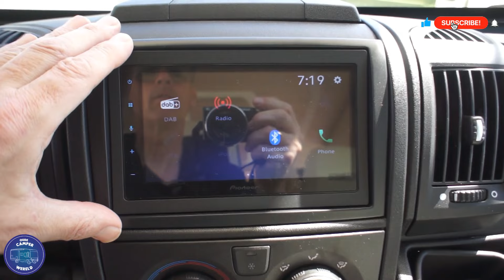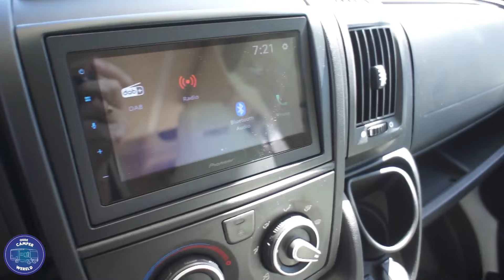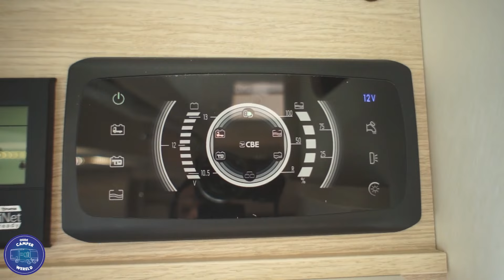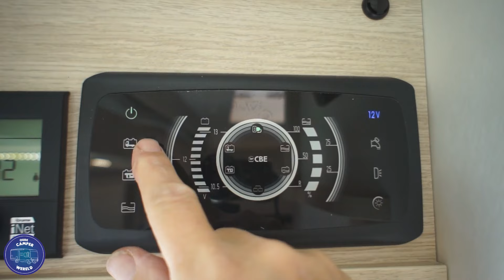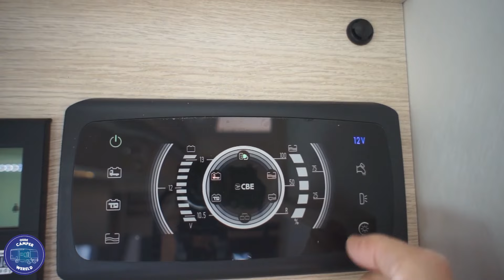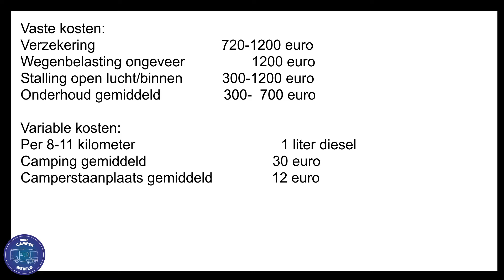Nieuwe luxe familie Semi-Integraal camper rapido 696F model 2023. Zie even begin van de beschrijving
Op het einde zijn wat stukken video niet in de correcte volgorde en een deel zwart. Excuses hiervoor. Ik kwam er pas achter nadat de video af en bijna volledig ondertiteld was. In dit model uit de 6F-serie heeft Rapido een luxe familie semi integraal model van 7,49 meter met een elektrisch in hoogte verstelbaar dubbel eilandbed achterin, douche gescheiden van de badkamer, met afsluiting in het slaapgedeelte en tevens afsluiting naar het woongedeelte, waardoor wij een indrukwekkende en comfortabele badkamer. Er is ook een zeer grote face-to-face woonkamer die ons een fantastische ruimte geeft voor het dagelijks leven en waar een elektrisch kantelbed op staat. Grote open woonkamer met face-to-face zitbanken en armleuningen XXL centraal bed: 160 x 196 cm Intrekbare centrale bedbodem Elektrisch in hoogte verstelbaar centraal bed van 20 cm Optioneel elektrisch 2-persoons hefbed Verschuifbare opberglade aan de voorkant van het bed Extra opbergruimtes in de zitbanken in de woonkamer Vouwtafel Deur groot woongedeelte: 540 mm Badkamer: - Groot privégedeelte met voor- en achterdeuren - Thermogevormd rechthoekig bassin